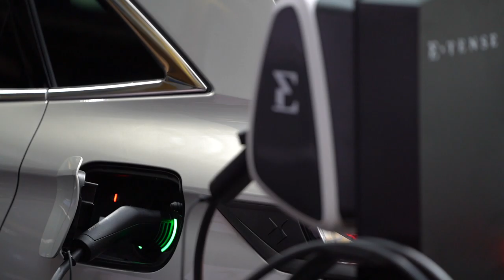Yves Bonnefont - Dyrektor marki DS